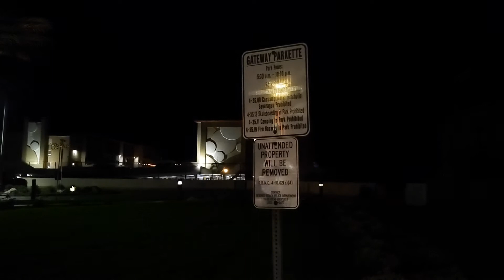ASMR * Night walk at REDONDO STRAND to HERMOSA BEACH, California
Let's go on a night time walk from the break wall at Catalina Ave and Herondo Ave along The Strand to Hermosa Beach. Ambient lighting was used for most of the video so pedestrians would not be blinded but that means the video is clearest in the well lit areas. We happen upon movie night at the beach so see if you recognize the end of the classic film.

Walk with me from your treadmill. Get your 10,000 steps and more!

If you're staying safe inside, join me on my walk.

TIP: Mute the video to avoid the commentary and my footsteps on your treadmill walk.

To reduce and avoid injury, consult with your doctor before doing any exercises related to this video including but not limited to walking, using a treadmill on any incline, hiking, or sitting too long watching videos. The creator of this video is not liable for any harm sustained as a result from watching this channel and he hopes you enjoy them for what they are. You as the viewer agree to be fully and completely responsible for your own actions regarding videos you watch here. Aloha!

This and every video is dedicated to MOM and DAD!